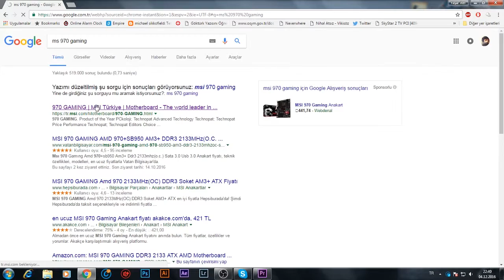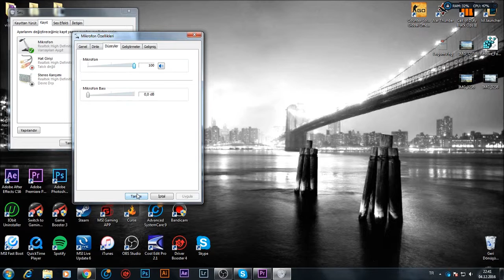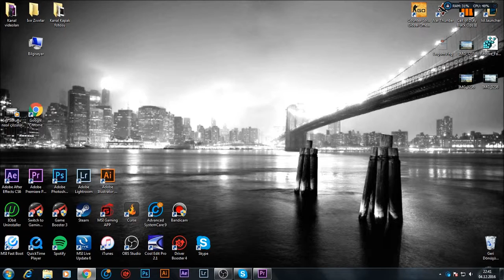Mikrofon Cızırtı (Dip ses) Sorunu Nasıl Çözülür | İçeri Gelin Gençler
Video çekerken veya ses kaydı yaparken yaşanılan dip gürültü sorununu nasıl çözeceğinizi aktardım çoğunuzun sorunu sürücüleri güncellememek olduğu için birinci olarak onu yapabilirsiniz daha da düzelmezse devamını videoda anlatıyorum zaten :))